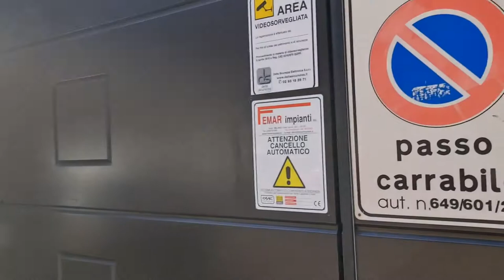2022 06 12 ore 16 32 02 Milano 9 (zona centro città)